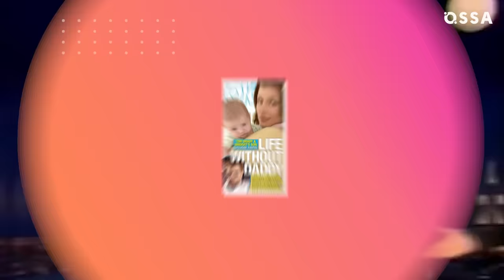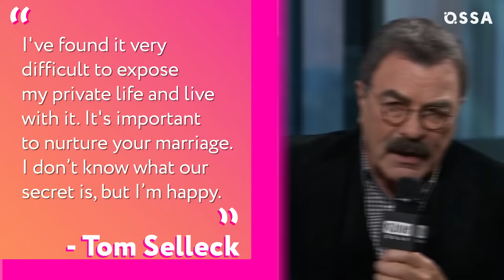Blue Bloods Real-Life Partners Revealed! |⭐ OSSA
Season 12 of Blue Bloods is in full swing! Everyone is certainly happy to see well-known characters again on these screens, which are performed by the charming Blue Bloods cast. But what happens behind the CBS series in a real life? Well, OSSA is ready to share with you some interesting facts about the life of actors behind the scenes of Blue Bloods.

This time you are going to find out some entertaining facts about the personal and love life of the Blue Bloods cast! Find out more details about Donnie Wahlberg’s (Danny Reagan) previous marriage and his current relationship with his wife, Jenny McCarthy, and what Bridget Moynahan (Erin Reagan) said about the father of her child, Tom Brady, in her interview for People magazine! Let's take a look behind the scenes of the Blue Bloods series to find out how different Will Estes' life is from his on-screen character Jamie Reagan, as well as the fairy tale details of Vanessa Ray's (Eddie Janko-Reagan) sweet romance! Also, get ready to discover the romantic love story of Tom Selleck (Frank Reagan) and his beautiful wife, Jane Seymour!

So watch this OSSA’m video to find out everything about personal lives and real-life partners of the Blue Bloods cast!

Chapters:
00:00 - Intro
00:27 - Donnie Wahlberg as Danny Reagan
03:13 - Bridget Moynahan as Erin Reagan
05:00 - Will Estes as Jamie Reagan
06:01 - Vanessa Ray as Eddie Janko-Reagan
07:26 - Tom Selleck as Frank Reagan